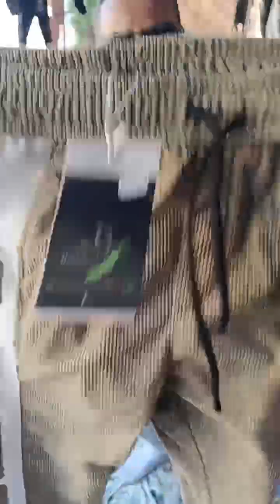لاي حد «فقيـ..ـ..ـير» مش لاقي اللضا وعاوز يتجوز تعالا سوق الجمعة بـ «250 جنية»